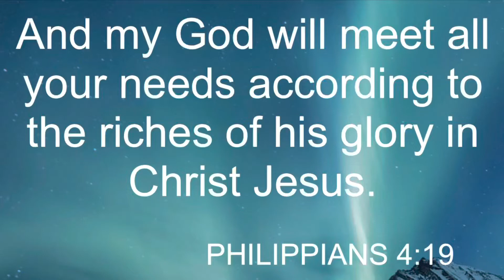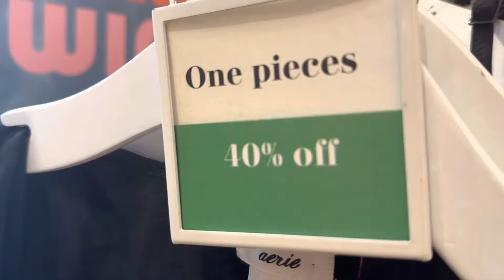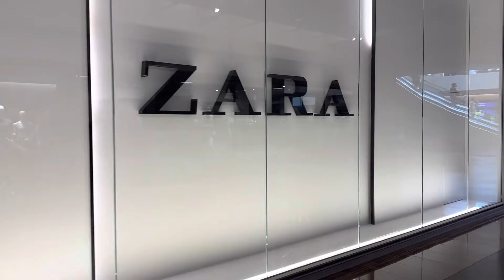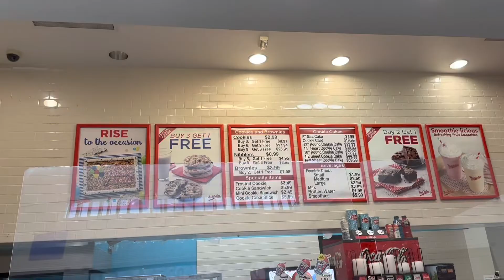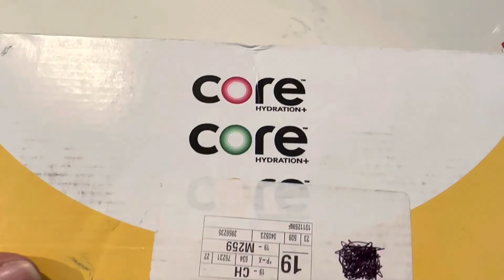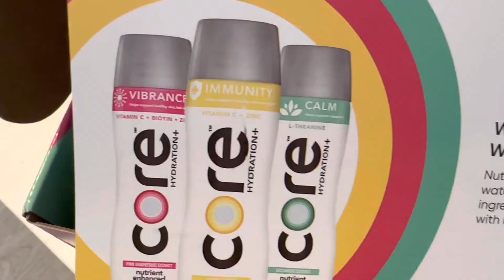Every Things BIGGER in TEXAS | Huge Mall Tour at North Park Mall!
Join me, Shareen Nicole, on a tour of the huge North Park Mall in Texas! Watch as I explore the biggest, coolest shops and more in this vlog. Plus, stay hydrated with Core Hydration water during this fun adventure!

👇🏾Amazon Prime Exclusive $19

USE THIS CODE : fav40578

15%OFF YOUR ORDER👇🏾
ALITTLEBITOFEVERYTHING

Please send to:
Shareen Nicole

Please send to:
Shareen Nicole